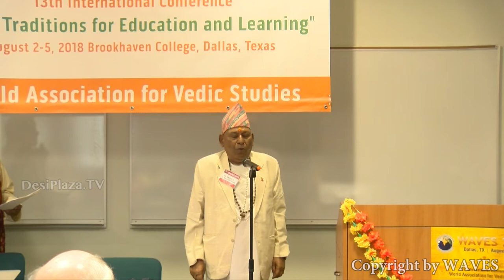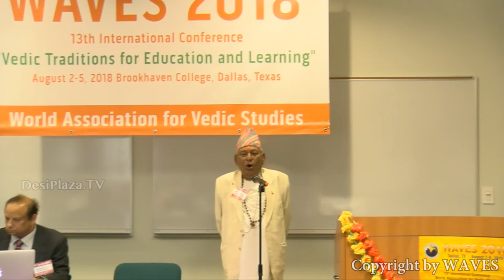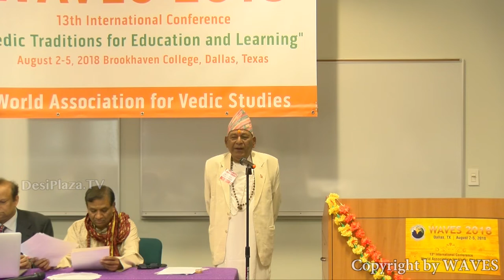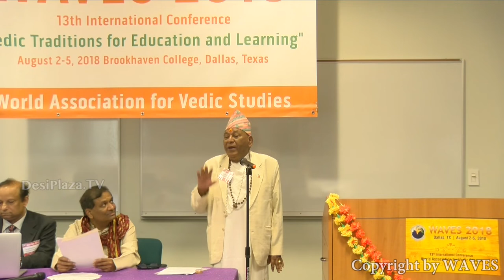Dr. Samhitashastri Arjunprasad Bastola, Vedic Scholar, at WAVES Dallas, Texas - 2018.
Ms/ Mr Dr. Samhitashastri  Arjunprasad  Bastola, Vedic Scholar, Nepal at  World Association for Vedic Studies  (WAVES)  Dallas, Texas - 2018.